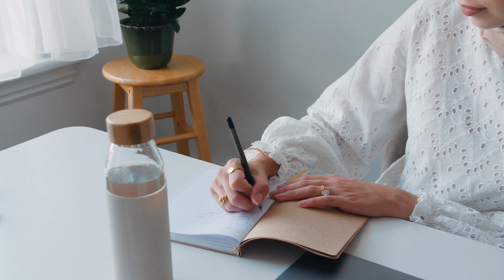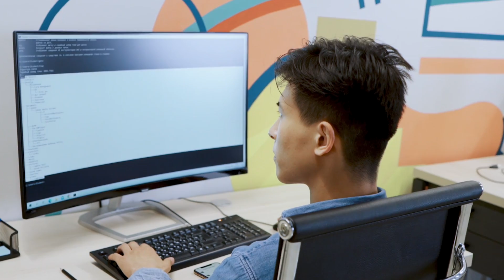Why People Quit Coding? | తెలుగు| 5 Major Reasons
Namasthe Comrades.!!!
In this video I'll mention most common reasons why most people FAIL to Learn Coding. Watch the Video till End.!!

✨ Tags ✨
why most people fail to learn coding
reasons why people fail to learn coding
why people quit programming
I quit programming
DSA
Algorithms
Coding in telugu
pythonlife
coding channels in telugu
programming in telugu
Love babbar 450 DSA questions
Minimum jumps to reach end
Arrays
dsa series
apna college
coding in telugu
Love babbar DSA
anuj bhaiya dsa
array algorithms
competitive programmings
how to get into MAANG companies
arrays
data structures and algorithms
pythonlife
love babbar 450 DSA
Sanchit jain
Gaurav sen
Gate smashers
Placement guide
Placement guide
Projects development
AR/VR
Blockchain Machine learning
Deep Learning
Software developer engineer ,
Side projects ,
Associate engineer
Bits Bitsgoa
Namaste Javascript
Namaste Javascript Akshay Saini
Apna college
blockchain
what is blockchain
blockchain technology
blockchain technology explained
blockchain explained